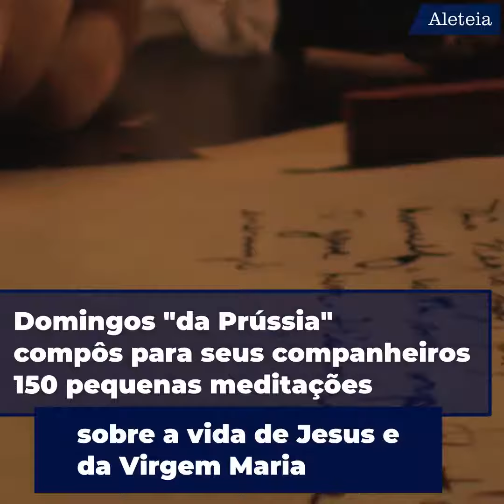Como se originou a oração do terço.